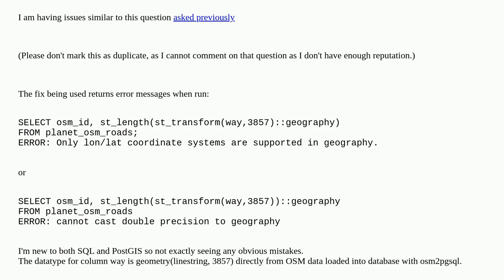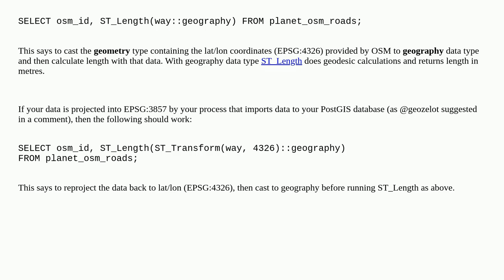Cannot get correct ST_Length values from geometry linestring columns in PostGIS database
A special thanks goes out to the community

  postgis